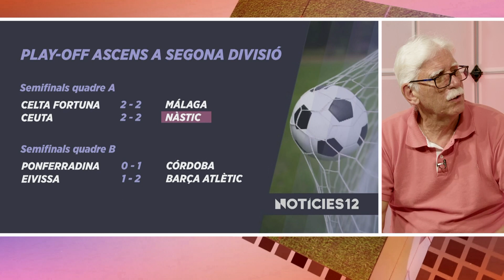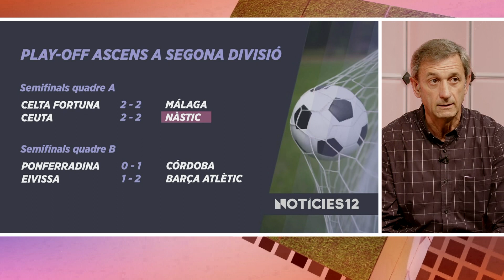La tertúlia del Dorsal 12. Cap. 504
La Tertúlia del Dorsal 12 analitza aquesta setmana el partit del Nàstic contra el Ceuta amb les imatges més destacades i les veus dels protagonistes. Exjugadors, entrenadors i  periodistes reflexionen sobre el joc i la situació de l’equip a la classificació.